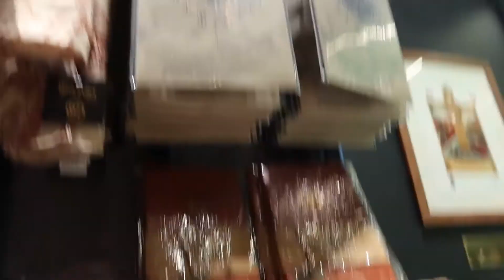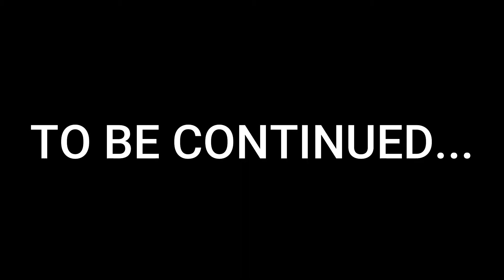DisneyLand Paris Vlog 1 (exploring London) | Danielle Kim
Hi guys!! so this is the very first part of my disneyland paris vlogs!! In this vlog, I explore London with friends, go for drinks and get settled in my first hotel room of the holiday!

Just Strong - code : DANFRN10
Physiq Apparel - code : LAZYGIRL
Hello Body Skincare - code : REFVTUQYEX6QS